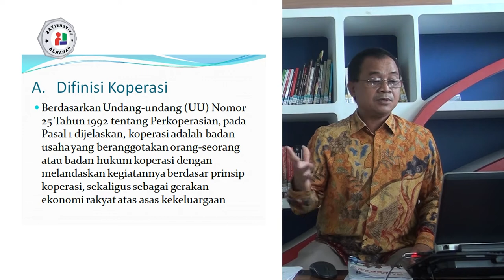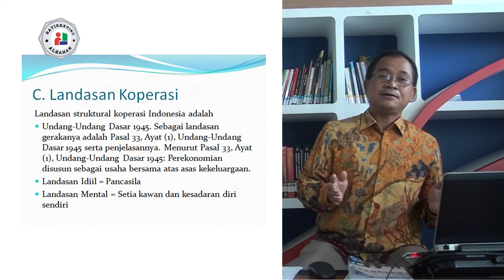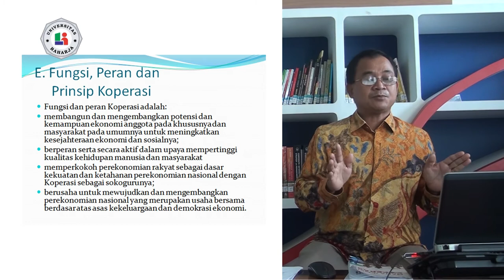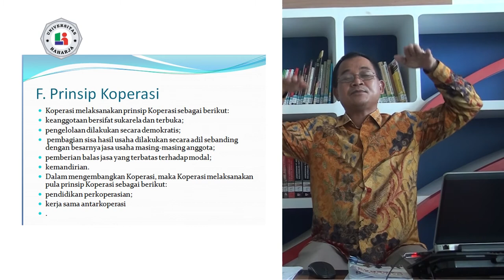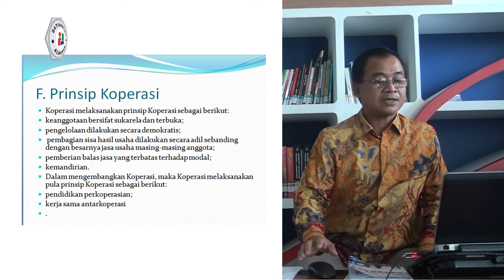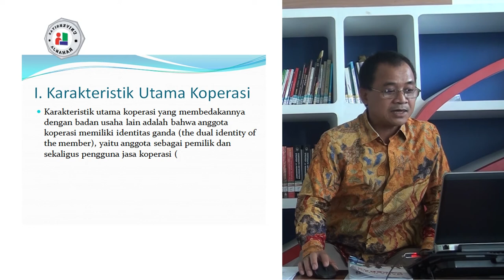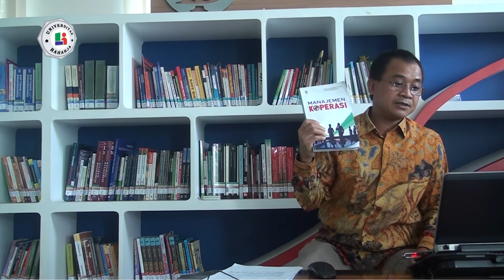Pertemuan 1, Matakuliah Koperasi, Universitas Raharja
Pertemuan 1, Dosen Sugina, S,Sos.,MM, Matakuliah Koperasi, Universitas Raharja